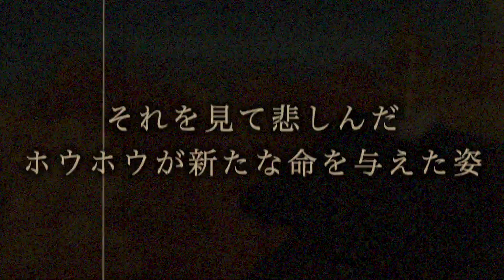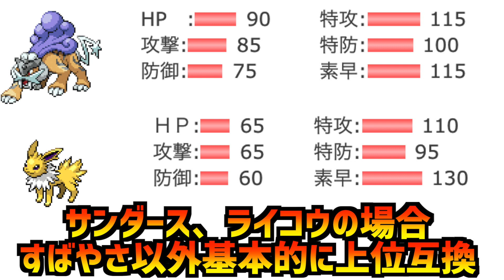【都市伝説】伝説の三聖獣はブースター、サンダース、シャワーズだった？その内容が衝撃的な件についてwwwww【ポケモン剣盾】【ポケットモンスターソードシールド】【考察】【はるかっと】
エンテイかっこよくない？

∇関連動画∇

はるかっとポケモン研究所【都市伝説】ミミッキュの正体がポリゴンと言われる理由が衝撃すぎる！【ポケモン剣盾】【ポケットモンスターソードシールド】【考察】【はるかっと】

バンビー謎の技『ワイドブレイカー』ドラパルトで環境トップを狩ります【ポケモン剣盾】
あゆみんch【ポケモン剣盾】ダダリンを活躍させる唯一の方法を教えます。260位～